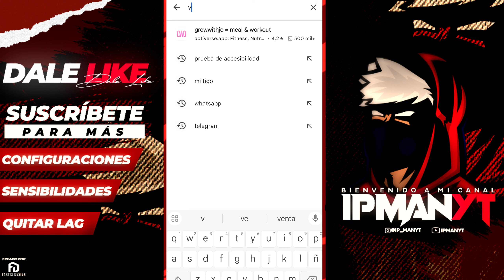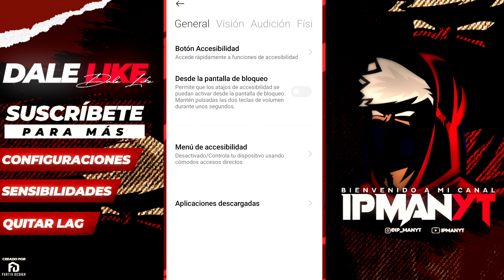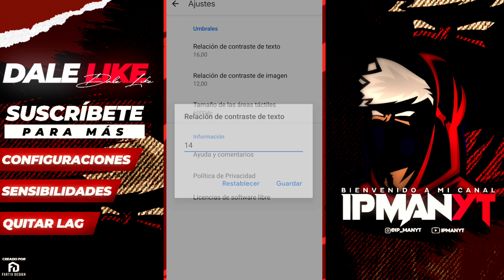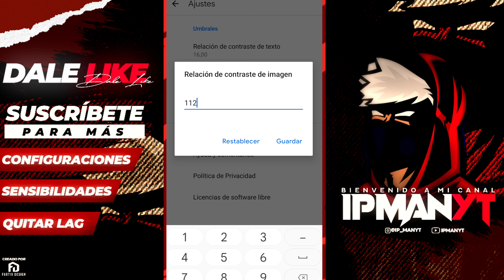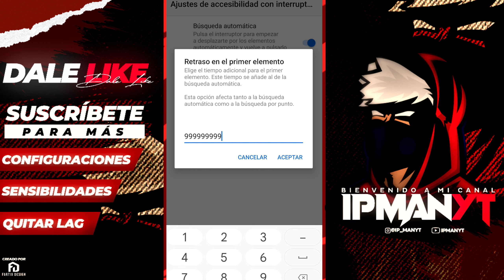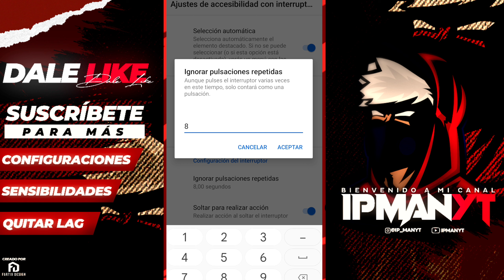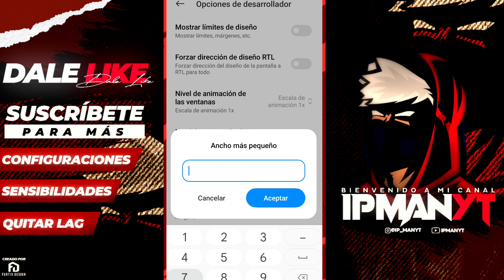COMO CREAR tu PROPIA SENSIBILIDAD PRUEBA DE ACCESIBILIDAD- VOICE ACCESS FREE FIRE 2023 Regedit móvil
🥳Bienvenidos a mi canal oficial de video juegos
Vengo renacido y preparado para triunfar❤️ con la ayuda de todos ustedes y Dios llegaremos muy lejos vamos con toda mi gente 🙏

*Todo aquel que tenga una idea de vídeo para el
Canal contáctese conmigo por mi Instagram que
Está abajo 👇

METAS POR LOGRAR⚡💪:

100 ⚡
200⚡
300⚡
500⚡
1000⚡
2000⚡
3000⚡
5000⚡
10000⚡
100000😭🙏

Tags ignorar 🔥🥵

Como activar macro en iPhone,Como Activar macro con assistive touch,Como activar macro en Motorola,Como descargar macro sin baneo,Asistive touch para Android,Regedit vip móvil 2023,voice access m0d0 hac,configuragion,activar macro en Android,regedit 2023 legal,Regedit resl ajustes free fire,Sensibilidad free fire,Como dar todo rojo free fire aplicacion,ipmanyt,Nuevos ajustes internos mas precisos,Como crear tu propia Sensibilidad free fire,Prueba de accesibilidad